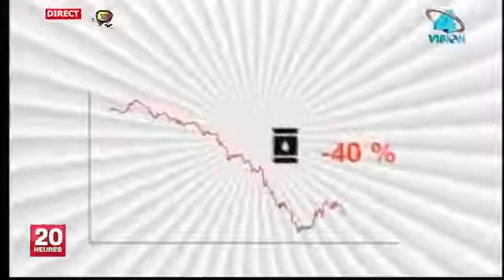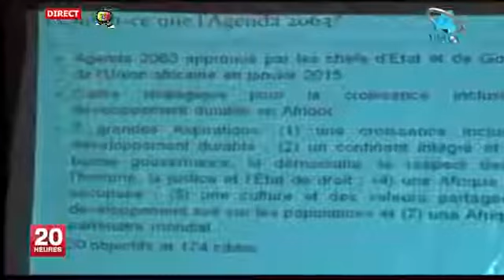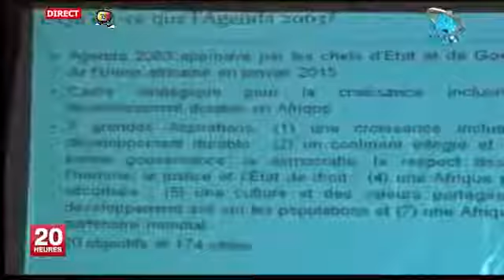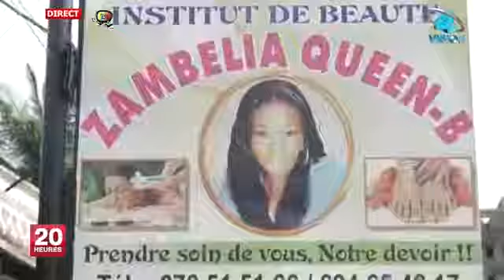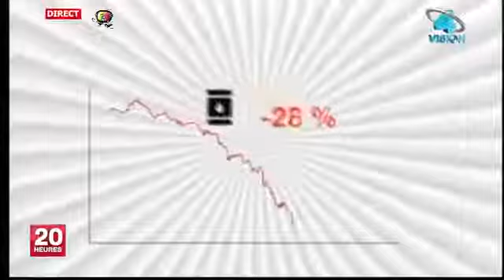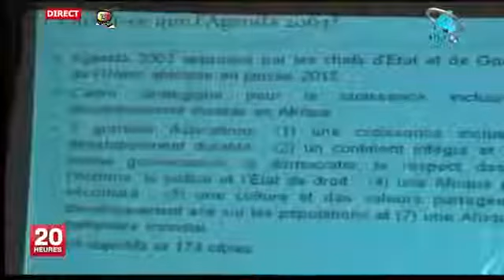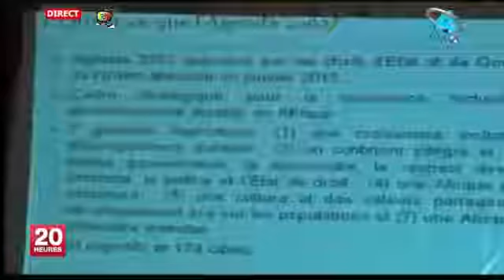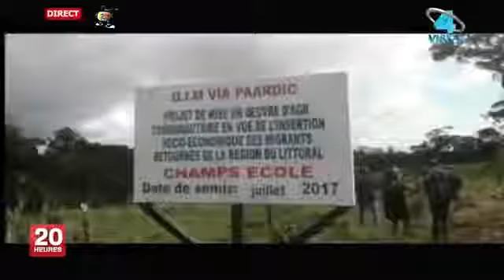VISION4 TV Journal du 20H00 Mercredi 11 Octobre 2017